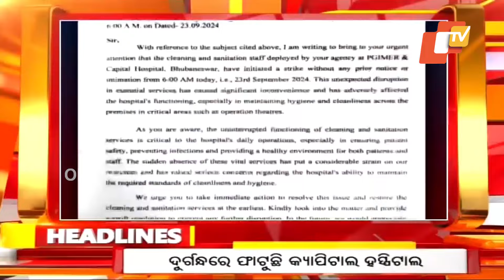2 PM Headlines | 24th September 2024 | Odisha TV | OTV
ଦିନ ୨ଟା ଟପ୍ ହେଡଲାଇନ୍ସ